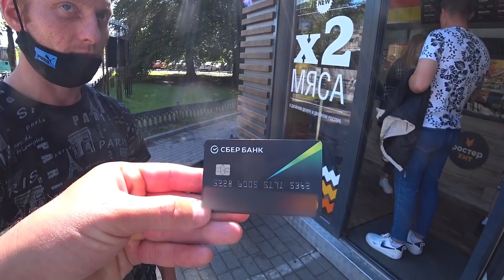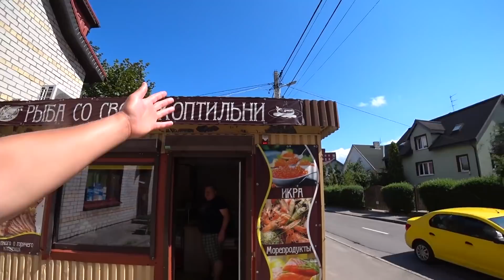Репортаж из Похмелья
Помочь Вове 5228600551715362